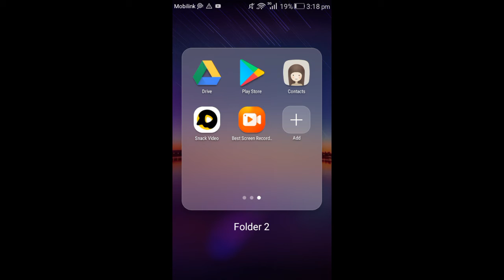Boy outsmarts dad and pulls money bill kept under bottle without touching it